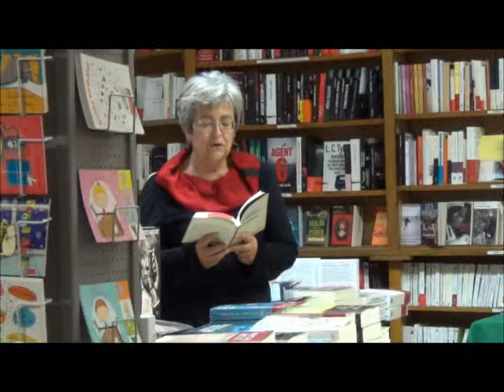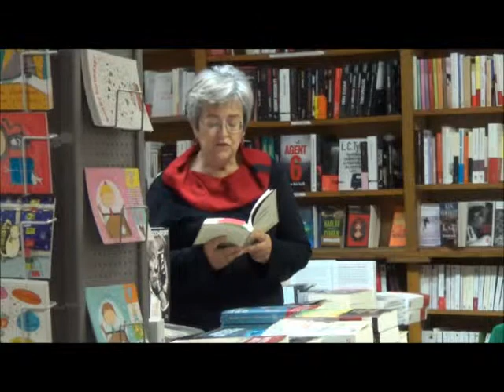Voie des indés 2013 - Rencontres en librairies - Leonor de Recondo pour "Pietra viva"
Vendredi 15 novembre, Leonor de Recondo était à la librairie Tirloy, rue Esquermoise à Lille, pour une séance de dédicace et une présentation de son nouveau roman, Pietra viva, qui raconte le séjour à Carrare de Michelangelo, qui vient y chercher du marbre pour la construction du tombeau du pape Jules II. La rencontre avec l'auteure est agrémentée de lectures d'extraits du roman par Martine de Solminihac.